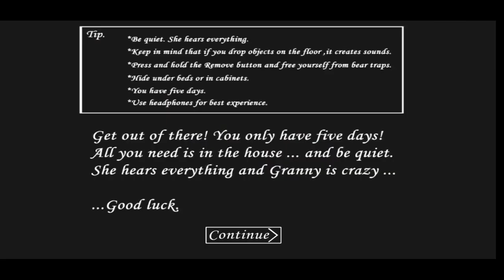Granny v1.2 first update door escape | granny v1.2 fast escape | grannt v1.2 escape | Radheya